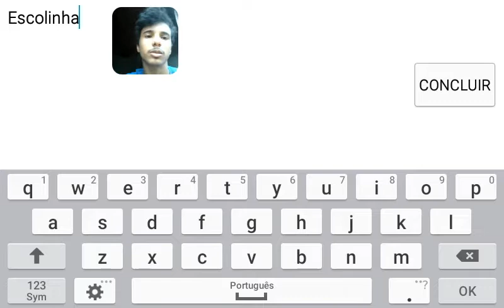Escolinha do Don - Coisas que você devia saber